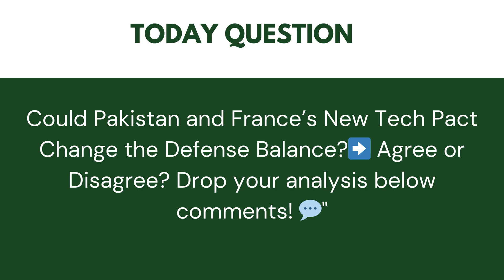Pakistan and France Tech Deal, R-440 Revived, 2-Front War Prep & Naval Power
Top 12 Latest Pakistan Defense News Headlines
on today’s “Pakistangeo Defence Updates” episode – 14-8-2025 are as follows:

📌 Fast Headlines
1- China, India boost Russia war machine
2- Vice naval chief awards Pakistan Navy personnel
3- France Signals Green Light for Joint Tech with Pakistan
4- R-440 missile launcher drive revived in Pakistan

📌 Detailed Headlines
5- India’s Sukhoi‑30MKI fleet upgraded with AESA radar and SEAD capability
6- Is Pakistan Ready for a 2-Front War with India & TTP?
7- Why NESCOM is Quietly Leading Pakistan’s AI-Weapon Projects?
8- Can Pakistan's Navy Block India's Oil Supply in Crisis?
9- Can Pakistan Lead the Muslim Defense Alliance?
10- What BRICS Expansion Means for Pakistan’s Global Military Ties
11- How Pakistan Is Using Economic Zones to Build Defense Industry Clusters
12- could Pakistan Supply Trainers & Drones to Haftar’s Army in Libya?

🔴 About: Pakistan Defence Updates is Pakistan's Top English Defence Channel. Pakistan Defence Updates brings you the latest updates related to Pakistan's defence and the latest technology news of the Pakistan Army, Pakistan Air Force, and Pakistan Navy.